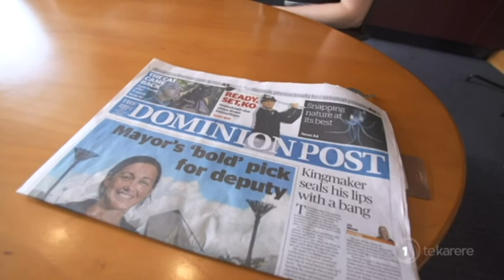Jill Day is Wellington's first Māori woman deputy mayor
Just under a year ago she became Wellington's first Māori woman city councillor, now Jill Day has achieved another breakthrough,  by being the first Māori woman to become deputy mayor. The appointment comes after her predecessor, who also happens to be Māori, vacated the role to start a new job as a member of parliament. Eruera Rerekura reports.